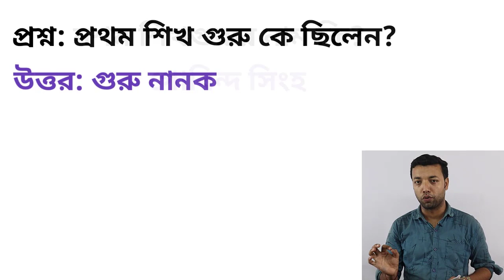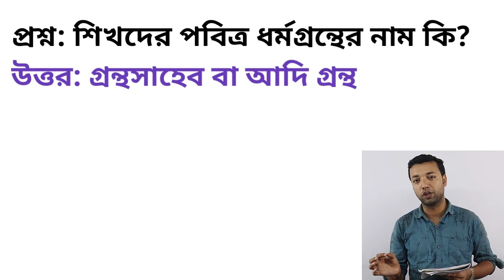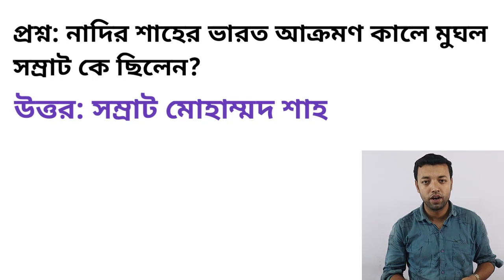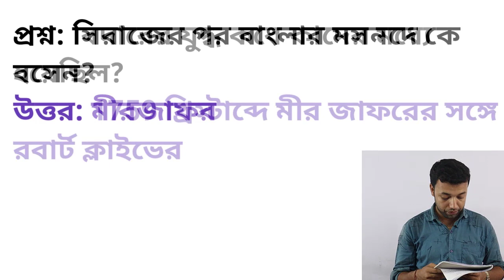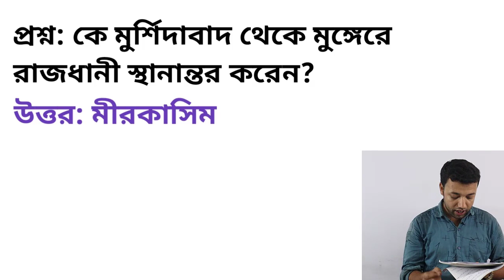Indian History MCQ Question in Bengali || For All Competitive Exam